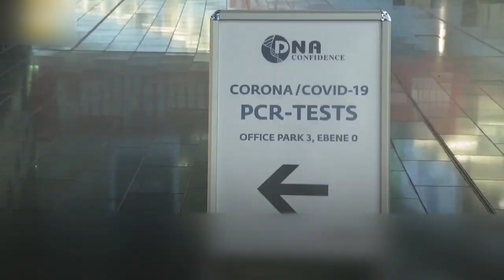ស្ងាត់ៗ! ចំនួនអ្នកឆ្លងកូវីដ ១៩ ក្នុងប្រទេសអ៉ីតាលី កើនលើស ១ ៦២លាននាក់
* រាយការណ៍ព័ត៌មានដោយ អ្នកនាង ឆេង សូរិយា, ទូរទស្សន៍ព័ត៌មាន Fresh News